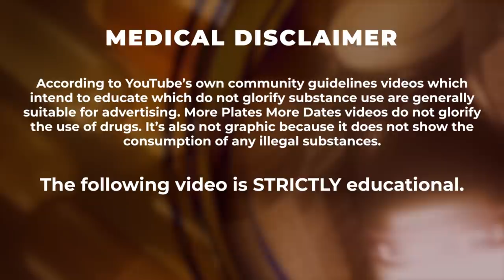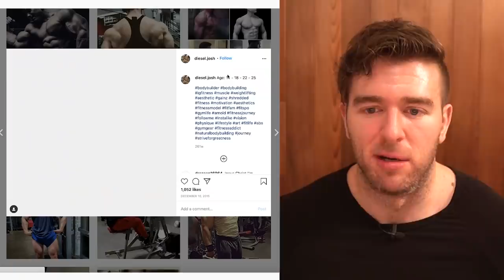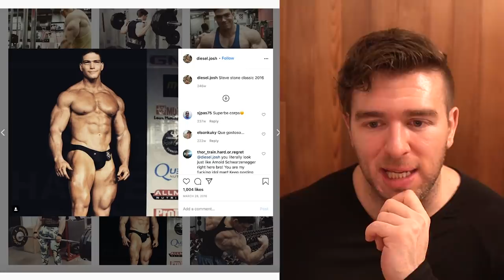The Judge, Jury And Executioner - Diesel Josh Natty Or Not